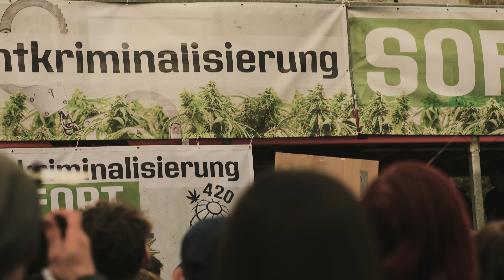ENTKRIMINALSIERUNG SOFORT! (4/20 Berlin)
DROPICAL GReeeN TOUR 2025🏝️
01.05.25 Cottbus - Glad-House (🅰️usverkauft)
02.05.25 Chemnitz - AJZ Talschock  (🅰️usverkauft)
03.05.25 Wolfsburg - Hallenbad  (🅰️usverkauft)
04.05.25 Fulda - Kreuz (🅰️usverkauft)
07.05.25 Ulm - Roxy  (🅰️usverkauft)
08.05.25 Erlangen Kulturzentrum -  E-Werk  (🅰️usverkauft)
09.05.25 A-Innsbruck - Music Hall  (🅰️usverkauft)
10.05.25 CH-Bern - Bierhübeli
11.05.25 Friedrichshafen - Kulturhaus Caserne  (🅰️usverkauft)
14.05.25 Saarbrücken - Garage
15.05.25 Düsseldorf - Zakk  (🅰️usverkauft)
16.05.25 Coesfeld - Fabrik  (🅰️usverkauft)
17.05.25 Coesfeld - Fabrik

Sommer Open Air Konzerte:
11.06.25 Braunschweig - Applaus Garten
12.06.25 Fulda - Museumshof Kultur.findet.Stadt
21.06.25 AT-Dornbirn - Conrad Sohm Kultursommer Open Air
16.07.25 Freiburg - Zelt-Musik-Festival
17.07.25 Würzburg Kulturtage Gut Wöllried
08.08.25 Dresden - Open Air Schleife 1